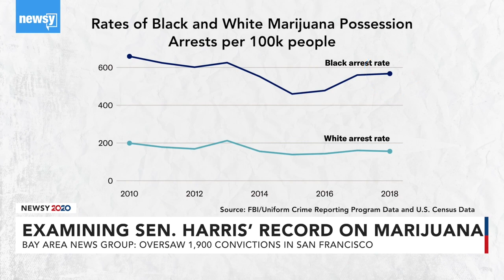Sen. Kamala Harris Has Changed Views On Marijuana